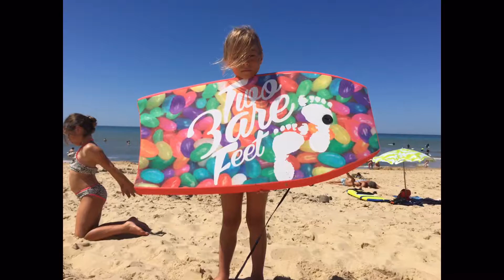2016 Aug - Les Grands Pins